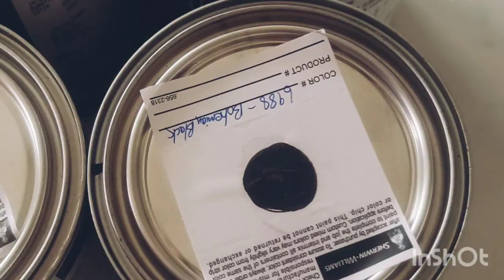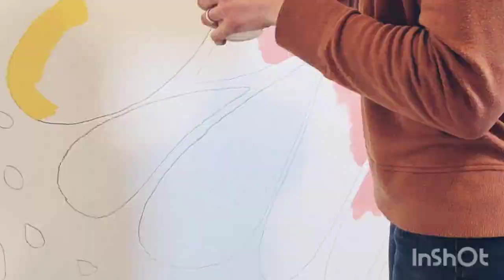How to paint a butterfly wall mural - DIY nursery or bedroom accent wall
Using this method, you can easily paint any 2D image you want onto a wall. This room is being designed for my daughter, Quinn, and she loves butterflies so I wanted to make a big impact in the room using something she loves. To get a huge outline of the image I used a projector and Canva to create the image. I also used Sherwin Williams paint and there was barely any odor to the paint, it was a huge bonus. Anyone can paint a huge wall mural using this method.

Mini Projector, APEMAN 5000L Brightness 180" Display Projector

Sherwin Williams paint colors used:
6598 Dishy Coral
6668 Sunrise
7611 Tranquill Aqua
6988 Bohemian Black